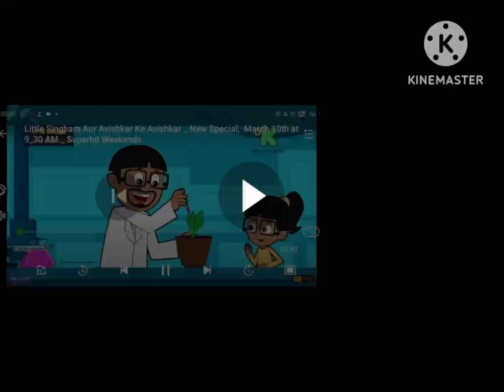2009 Ending Credits